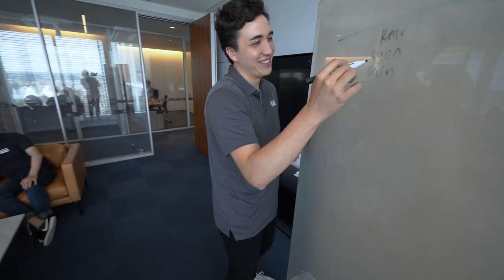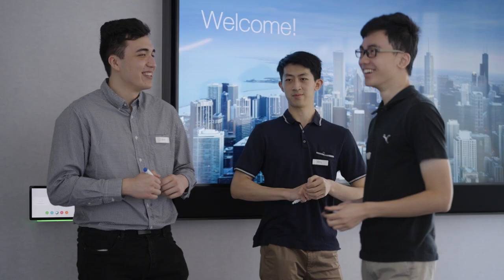2022 Citadel Securities Australia Internship Experience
“People have given me the freedom to go for it.” As the 2022 Citadel Securities Australia summer internship comes to a close, hear this year’s class reflect on how their hands-on experiences have empowered them to learn, grow and contribute to the team in meaningful ways.

Citadel Securities is the next-generation capital markets firm and a leading global market maker. We provide institutional and retail investors with the liquidity they need to trade a broad array of equity and fixed income products in any market condition. The brightest minds in finance, science and technology use powerful, advanced analytics to solve the market’s most critical challenges, turning big ideas into real-world outcomes.